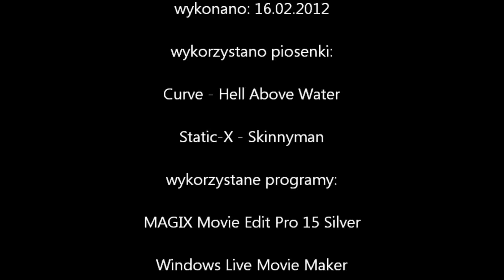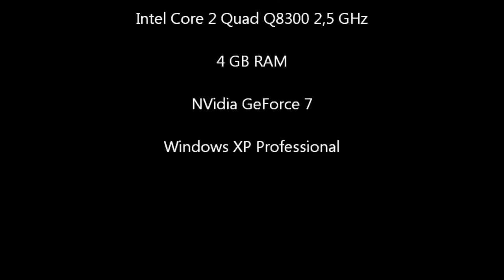Rusz się Kwadracie! II odc.01 Spotkanie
Niespodziewane spotkanie...